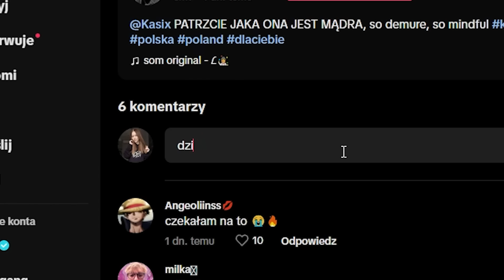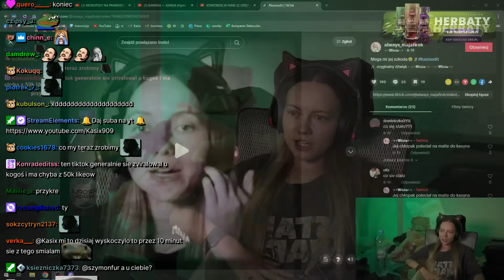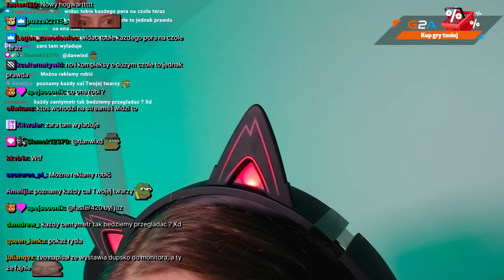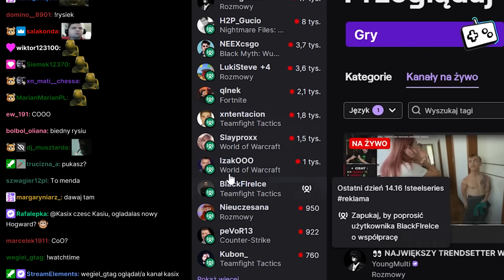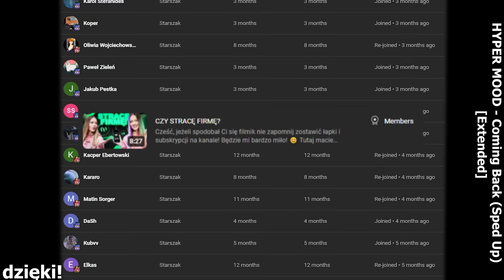POWAŻNE TEMATY Z POWAŻNYMI LUDŹMI! || ft. POPO&BUDYŃ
00:00 intro
00:04 live na tiktoku
00:43 Kasia była utrzymanką
1:59 Kurczaczki z kfc
3:20 Opalona Kasia
3:47 Recenzja Bandy
5:48 Edity o Kasi
7:12 Zwykły dzień Kasi
8:00 tiktoki Kasi
8:35 LEKI
9:39 Ciężka praca
11:05 Pukanko
12:25 Przeszczep włosów
13:18 operacja zeza
14:03 Czy Kasia jedzie na malte
14:45 mocna opalenizna
15:30 Kasia i orangutany
16:20 Ekologia i dbanie o świat
17:35 Życie po udarze
19:30 Ekologia na świecie
20:40 Dbanie o świat
20:25 Ostatnie pokolenie
23:10 XDDD
23:20 Męczenie zwierząt
24:44 Utopijny porządek świata
26:10 Zadowolona Kasia
26:19 GIGAKOXY